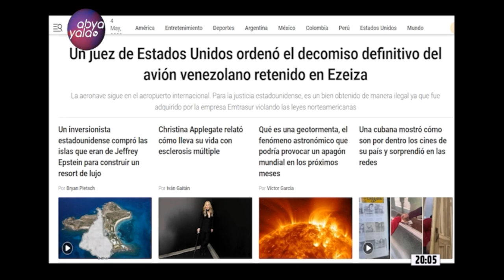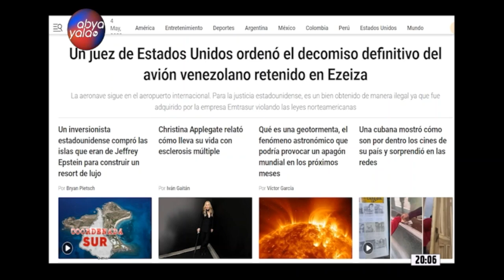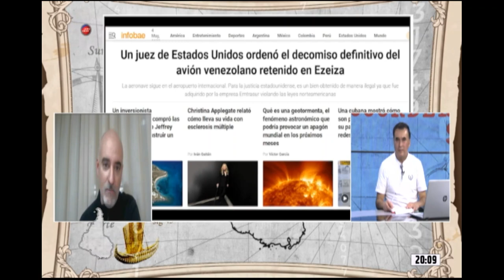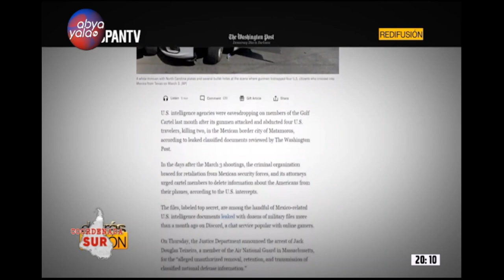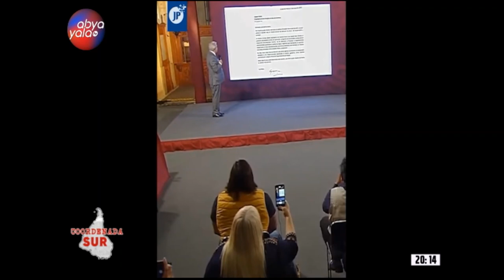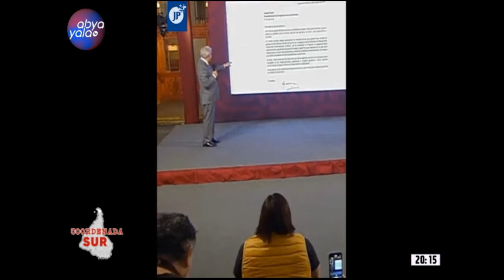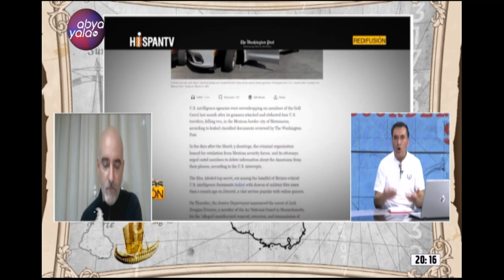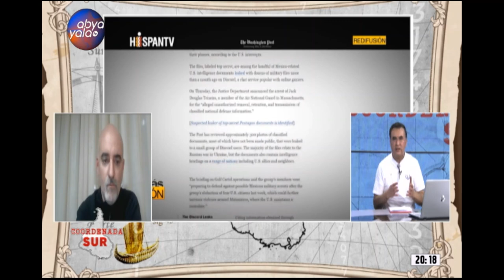Coordenada Sur 7 de mayo junto a Juan Ramón Quintana y Andrés Salari